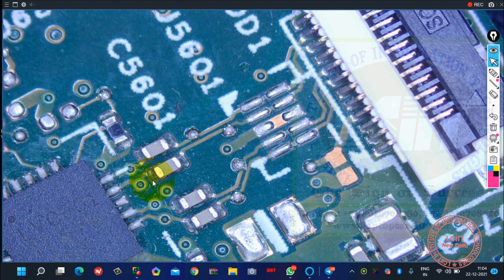hard disk Not Detected in Laptop Sata Redriver IC Bypassing Trick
SN75LVCP601 Two-Channel 6-Gbps SATA Redriver IC Bypassing Trick in case of hdd not detected in laptop. if laptop hard disk not detected then u can bypass this ic as per this video method. hard disk not detection solution
this video helps you to fix hard disk not detected in bios.

हार्ड डिस्‍क detect नही कर रहा है तो यह करके अवश्‍य देखें
How to Troubleshoot a Hard Disk Not Detected
hard disk not detected in bios setup
how to fix hard drive not detected
how to check not detected hard disk